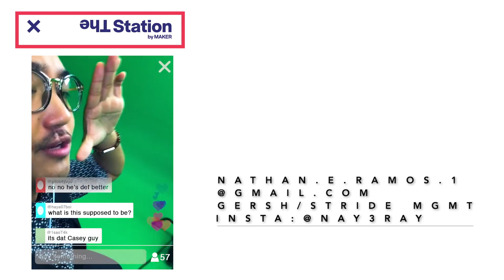Acting Reel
Text Interceptor - Maker Studios
In-Fighting - Maker Studios
Bloom - by Nathan Ramos
Gay Asian Country Love Song
Hashtag News - Maker Studios

GERSH/STRIDE MGMT (writing)